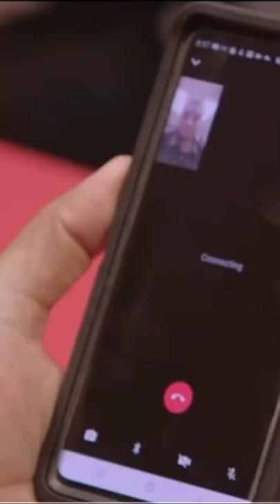Pedro confront Nicole about Alejandro being married | 90 Day Fiancé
90 day fiance90 day fiancéthe family chantelpedro and chantelPedro y alejandro fight